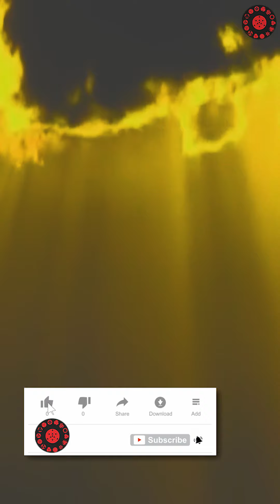Top 10 Vedic Mantras Relaxing Music binauralbeats Astral Realm Relaxation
"🌛Let our therapy music help you calm easier!🌛
We have the Best Playlist of Insomnia Relief Music! Enjoy Hours of Piano Music for Deep Lucid Dreaming
Sleep Music - Meditation Music - Sleep Sounds

🍁Ignore Tags 🔖
relaxing music stress relief, 10-minute meditation music, relaxing rain music, relaxing morning music, deep sleep meditation music, sleep meditation Jason Stephenson,
piano, relax, relaxation, soothing relaxation, background music, yoga music, study music, mind, body, calming music, calm, soothing, relaxing, spa